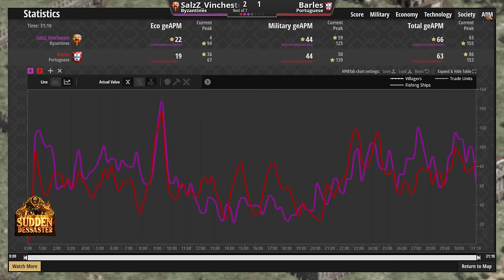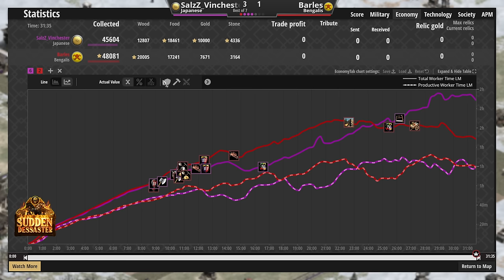SEMI FINAL #1 | Sudden Dessaster Tournament (Best of 7)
This is from the Sudden Dessaster 1v1 Tournament hosted by JonSlow_

I've been covering most of the tournament on my twitch